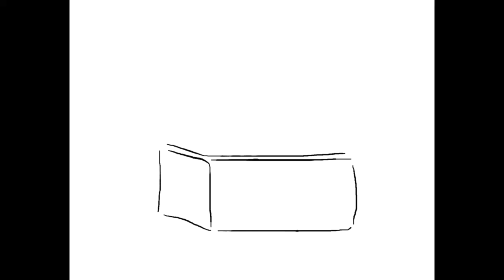Pinta adornos para Halloween y Dia de Muertos Parte 2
Hola amigos y amigas ya estamos muy cerca de Dia de Muertos y Halloween asi que hoy vamos a pintar unas figuras para decorar nuestra casa, no te pierdas la proxima semana la 2da parte de este video.